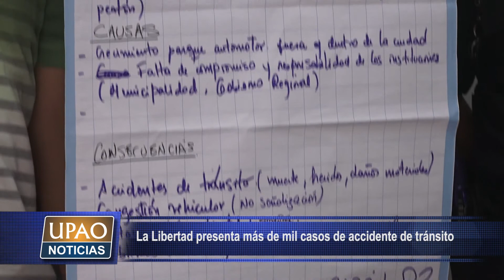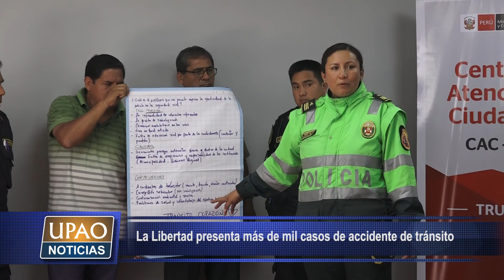NOTA LA LIBERTAD PRESENTA MÁS DE 1000 ACCIDENTES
En lo que va del año, se han registrado 1793 accidentes de tránsito en La Libertad. La gerente regional de transportes informó que la causa principal es la excesiva velocidad.